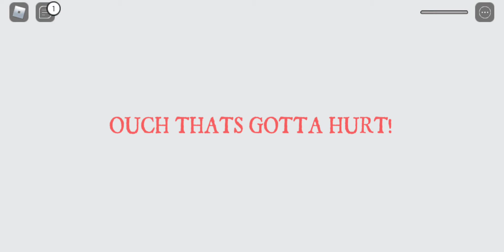Playing carnival of terro obby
Juat playing and obby for you guys